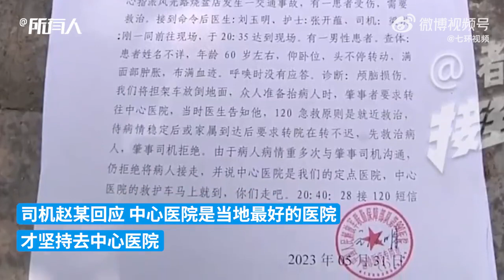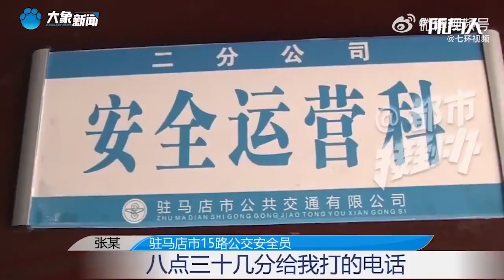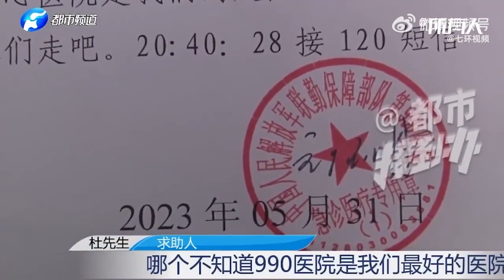河南一公交司机肇事撞人后拒让120载走：被撞者不幸身亡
河南驻马店。杜先生反映，公交司机肇事撞父亲后，拒绝让120接走送至就近医院，坚持要送往中心医院。最终，杜先生的父亲被送往中心医院，但因失血过多等原因不幸离世。杜先生家人怀疑公交司机这样做，是因为中心医院是他们的定点医院，可以报销。司机赵某认为中心医院是当地最好。公交安全员道歉。